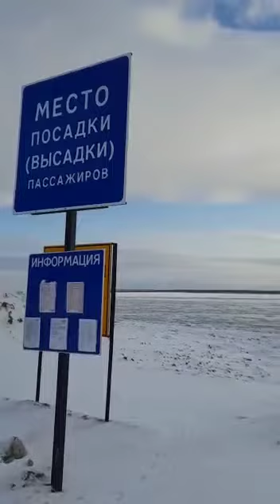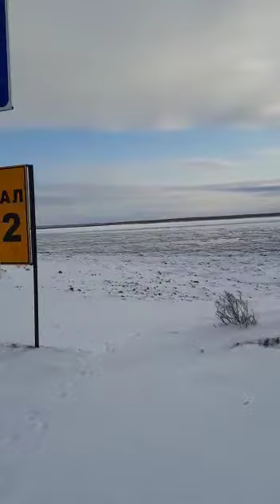10 ноября 2021. Река Лена еще не замерзла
Такого раньше точно не было. В ноябре реку можно было перейти пешком по крепкому льду.